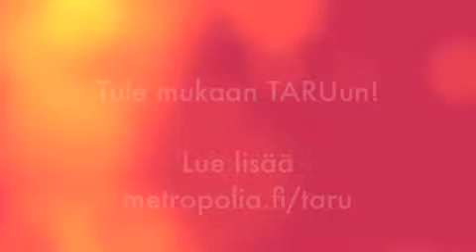TARU - Tarinallisuus opetuksessa -koulutus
Videolla Päivi Rahmel kertoo, mikä on TARU-koulutuksessa tärkeää.

Katso lisää metropolia.fi/taru